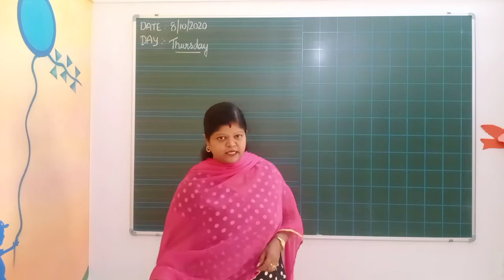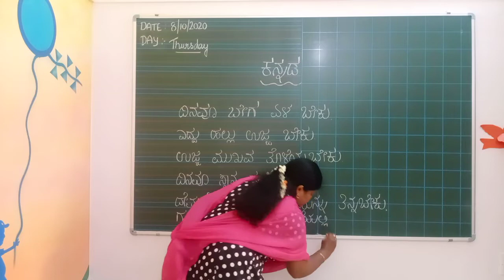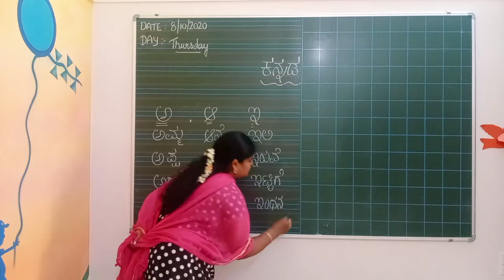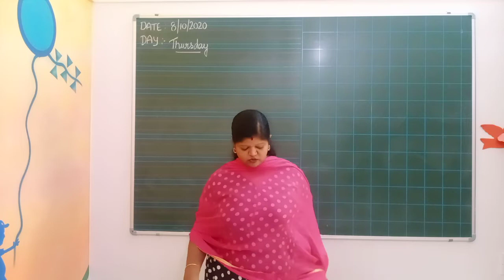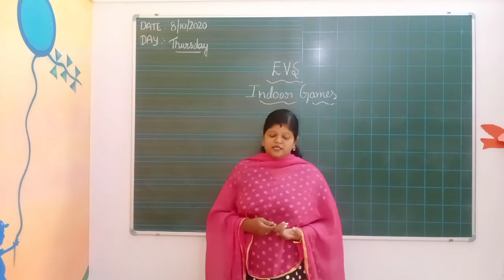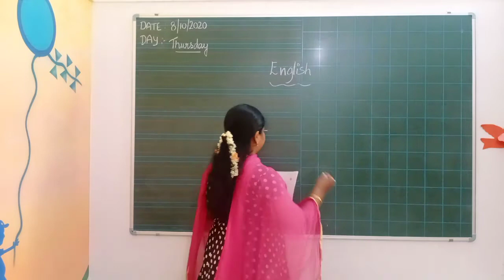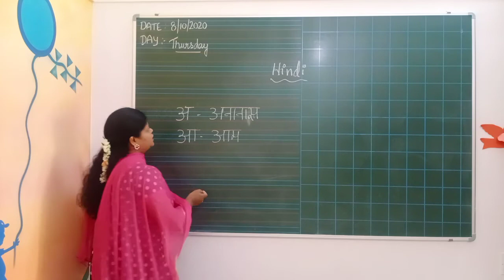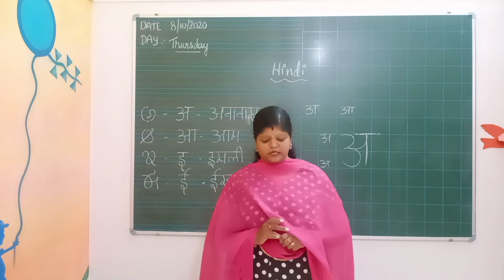LKG Day 4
LKG Day 4 Recorded Class